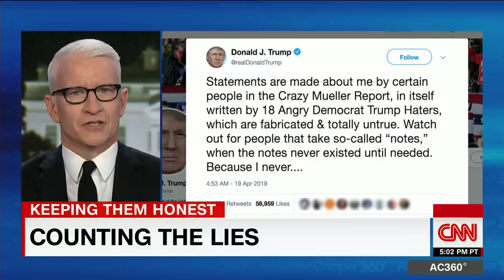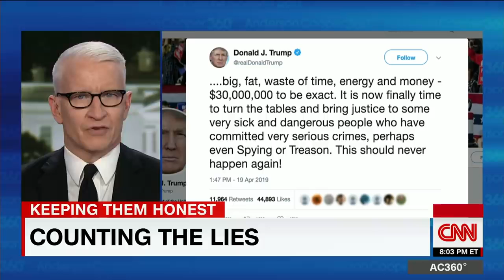Anderson Cooper slams Trump's 'routine dishonesty'